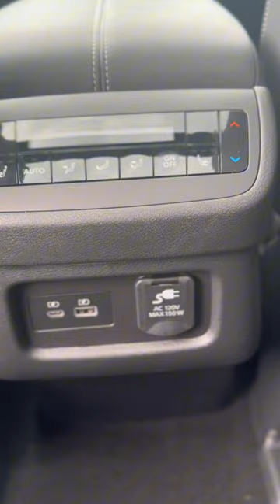Video «Walkaround» Nissan Pathfinder 2024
Novely Drolet, conseillère aux ventes de véhicules neufs chez Ste-Foy Nissan vous présente le Nissan Pathfinder 2024.
Faites un tour complet de ce véhicule indémodable de Nissan.
Pour en savoir davantage n'hésitez pas à contacter Novely Drolet chez Ste-Foy Nissan au 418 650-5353.
Ste-Foy Nissan, le plus grand concessionnaire Nissan au Canada, voisin du Costco de Ste-Foy.